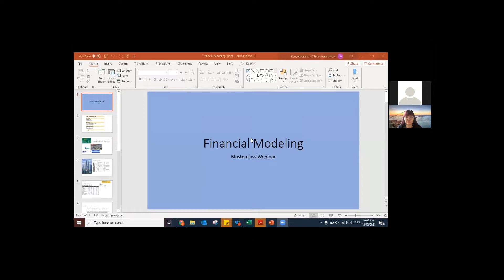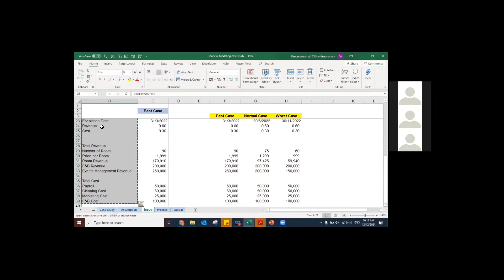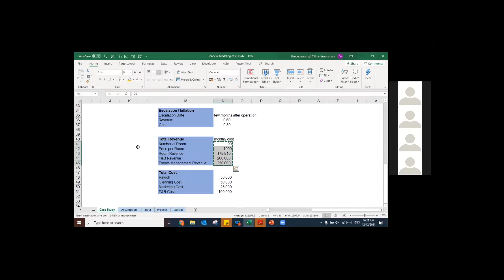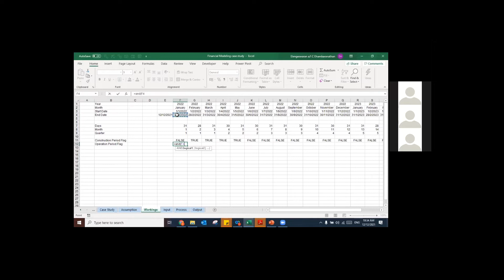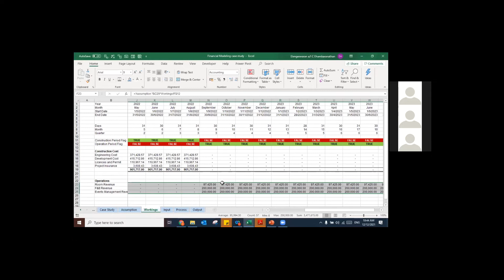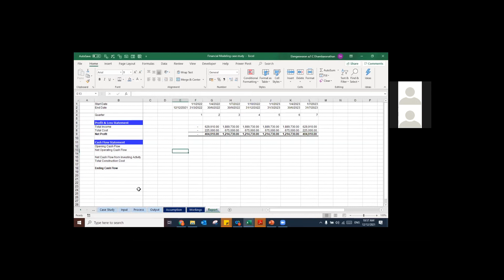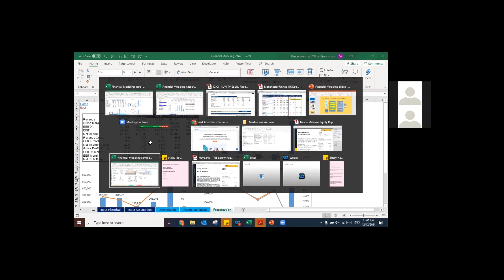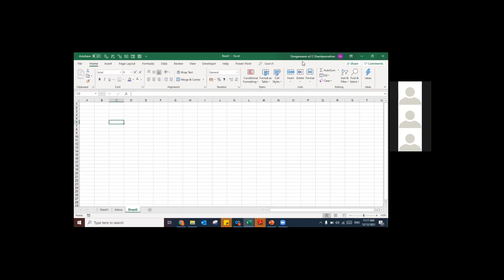Financial Modelling - 21 December 2021